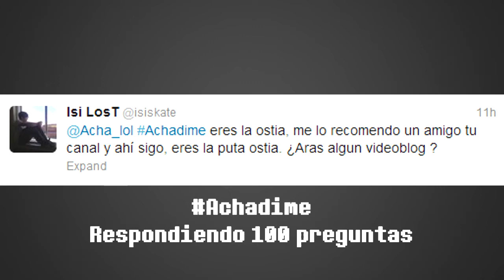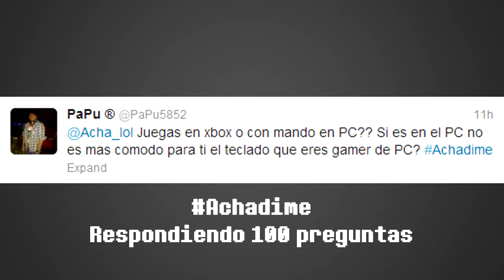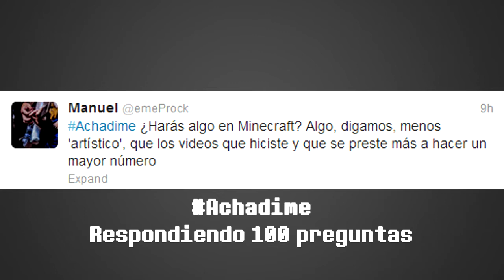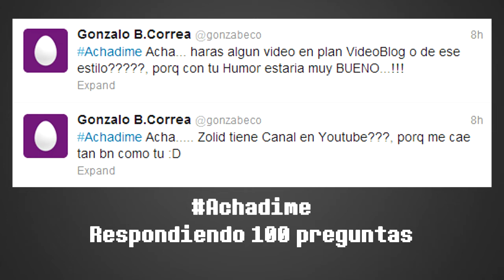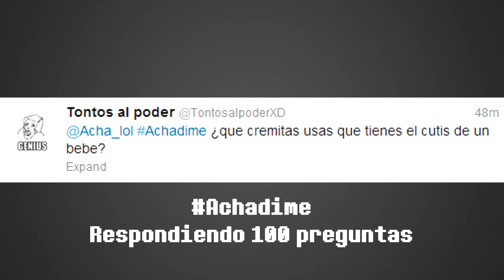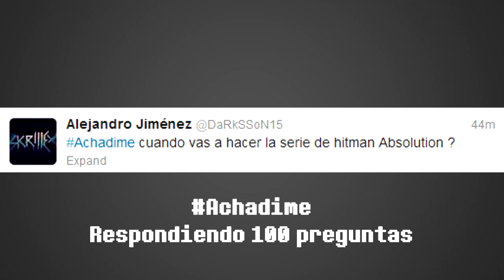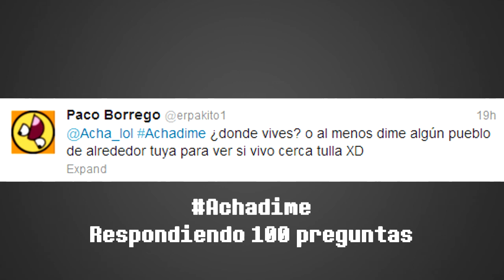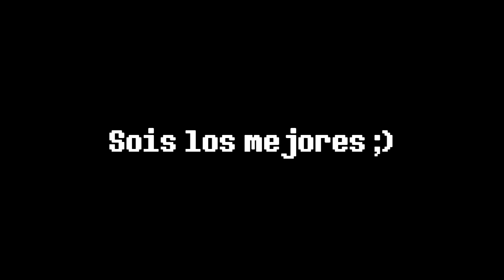Achadime - Respondiendo 100 preguntas - Parte 6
➜Dije (en este vídeo que respondería todas las preguntas que quisiérais, cualquiera, fueran como fueran.

Así que salieron 2 horas del monólogo más inaguantable que hayáis visto sobre nadie, subidas en distintas partes.

De corazón, muchísimas gracias por el interés demostrao' ¡¡OS QUIERO!!